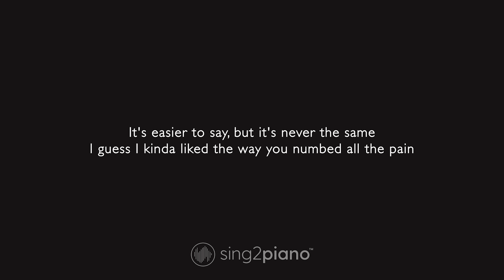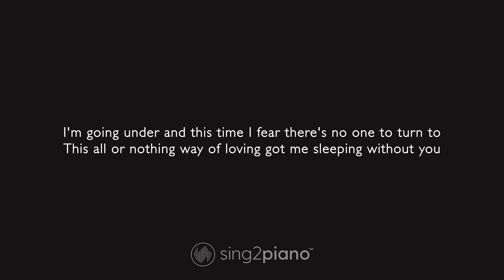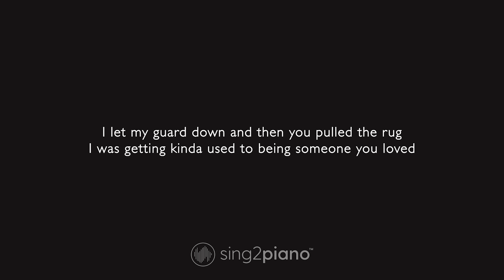Lewis Capaldi - Someone You Loved (Karaoke Piano)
1. @Sing2Piano on YT | Mention @Sing2Music on Socials

1. Vote via our community page polls every New Music Friday
2. Write it in the Comments 💬 (we read them all)
3. Directly via:

00:00 Someone You Loved Piano
00:03 Someone You Loved Instrumental
03:08 Sing2Piano For You, Up Next

𝗟𝘆𝗿𝗶𝗰𝘀
Originally Performed by Lewis Capaldi